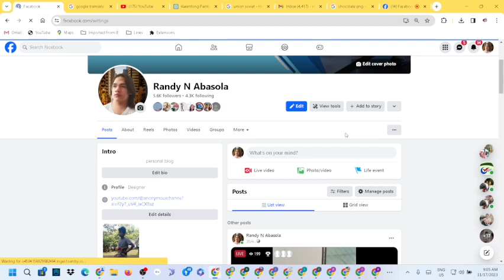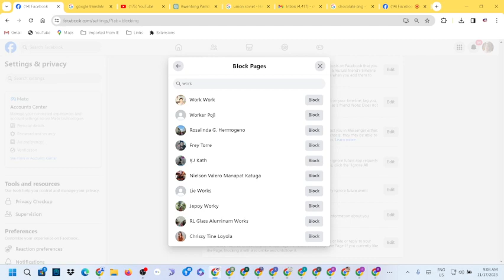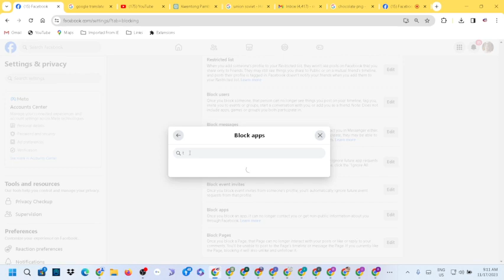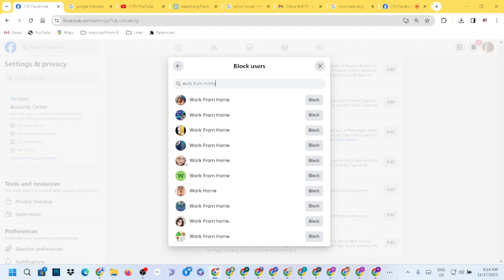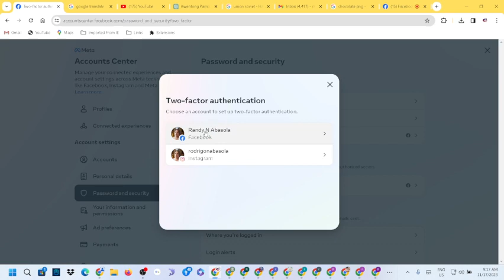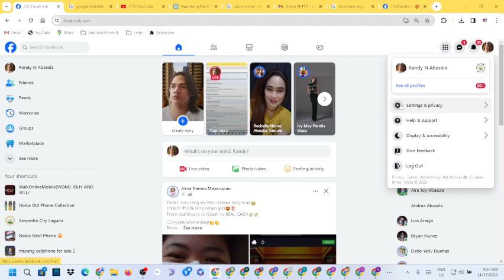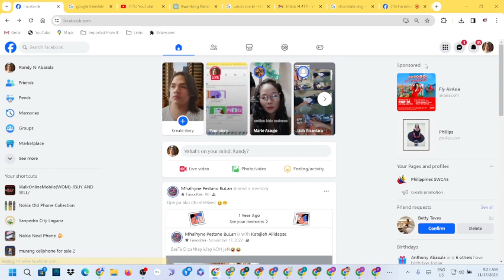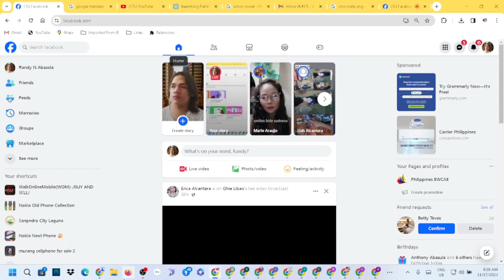2023 11 17 09 03 35 paano controlin ang mga scam ads